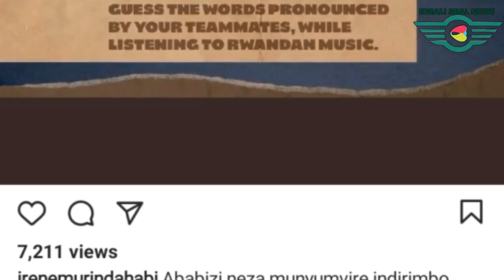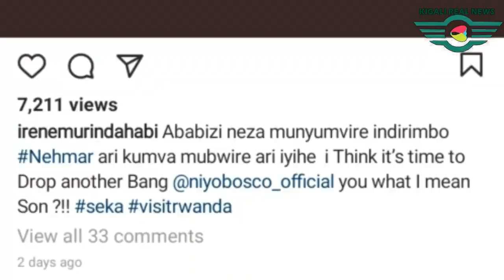M.Irene na Niyo Bosco baratunguranye i Burayi || Ibyo bakoze nibo Banyarwanda bambere babikoze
KANDA HANO HASI MAZE UREBE FILM MPENZI SERIES S01 EPO1

NIBA wifuza kuvugana natwe waduhamagara cg watwandikira kuri whatsapp yacu ariyo